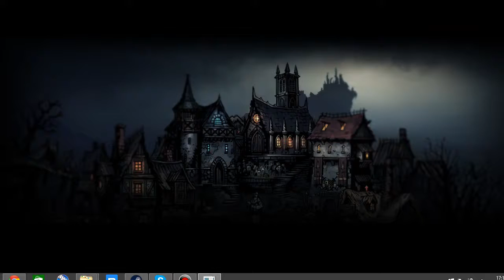Darkest Dungeon Episode 7 --Double The Lepers Double The Misses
Today in Darkest Dungeon we take the offensive to the weald and at last claw back a bit of honour also we cured Myfanwys syphillis!